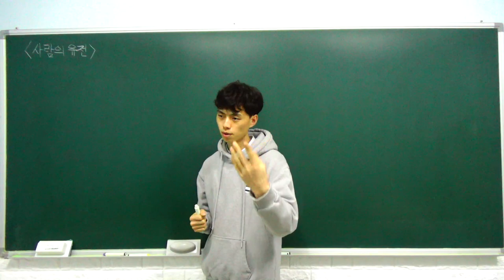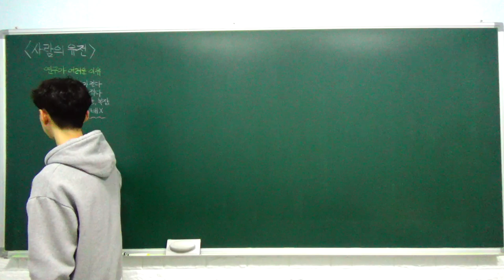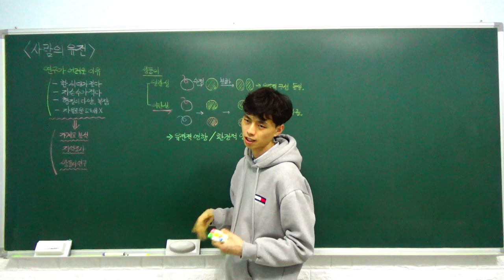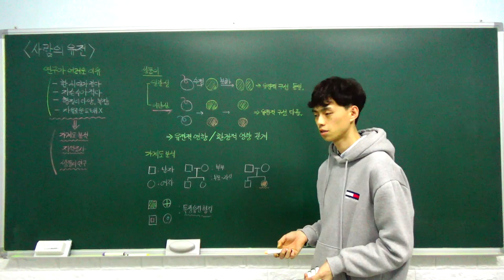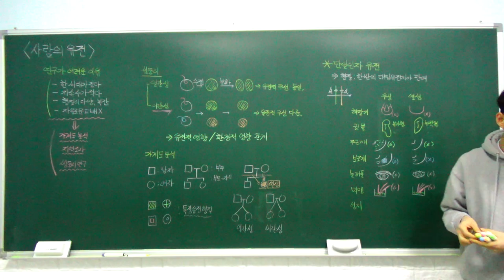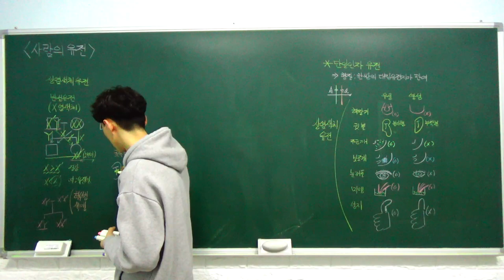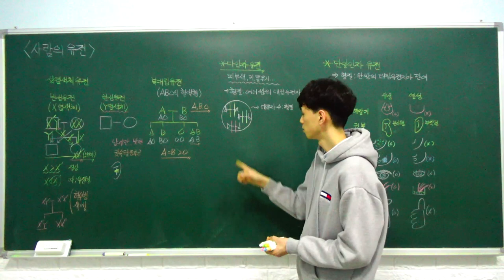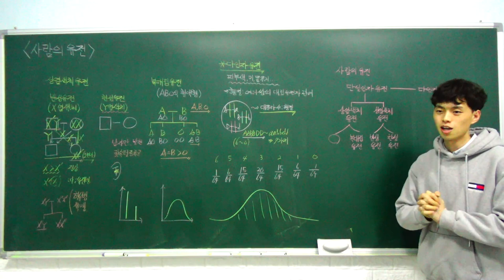생명과학1 특강- 07. 사람의 유전 (사람의 유전 연구, 단일 인자 유전, 다인자 유전) (A반)